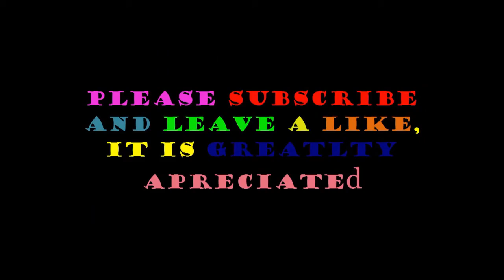Building Survival Rebooted EP 5: Building A New Room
Welcome back guys, what's cookin'

The server IP is us.latty.info (First two digits depend on country of residence)